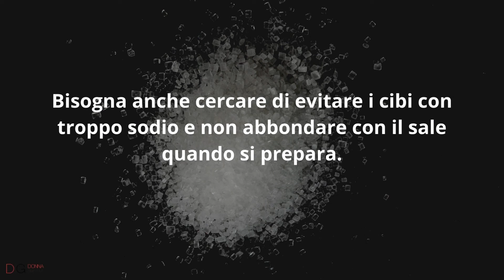Come prevenire la cellulite: il segreto è nella dieta, ma non solo!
La cellulite tende a manifestarsi in genere intorno ai 20 anni di età e a concentrarsi su alcune zone in particolare come gambe, glutei e addome. Non è raro che parlando di questo inestetismo che colpisce con frequenza molte donne ci si chieda come prevenire la cellulite.